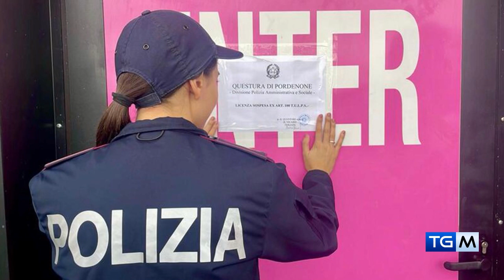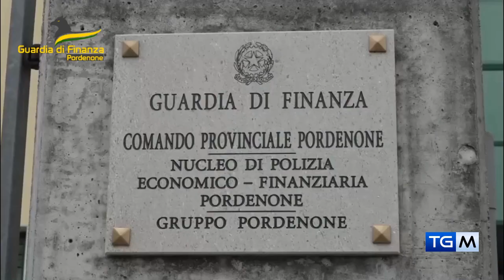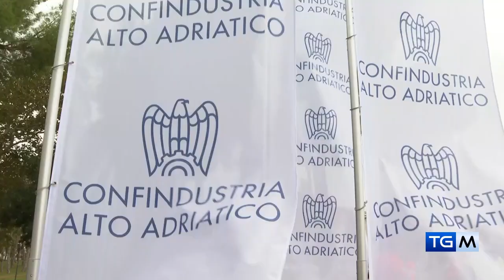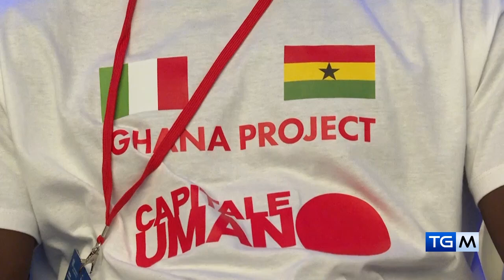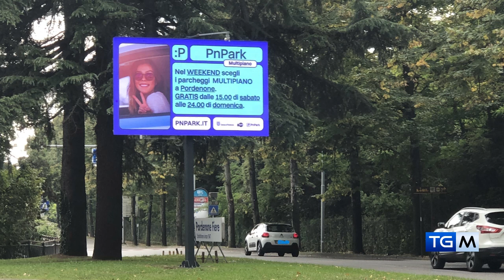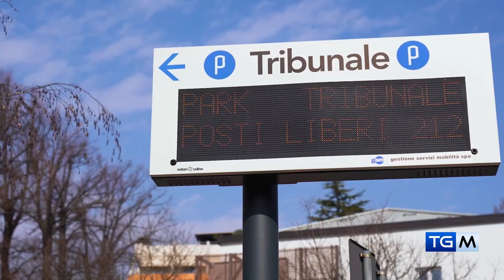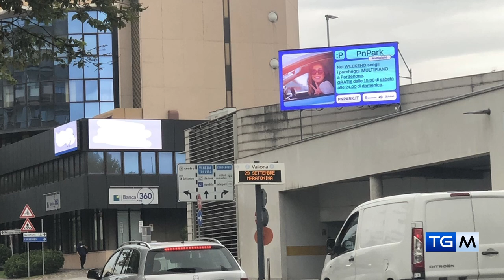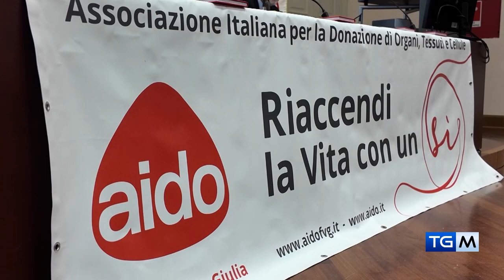TGM - IL TELEGIORNALE DI MEDIA24TV | 27 09 2024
Media24TV | Noi trasmettiamo passione!